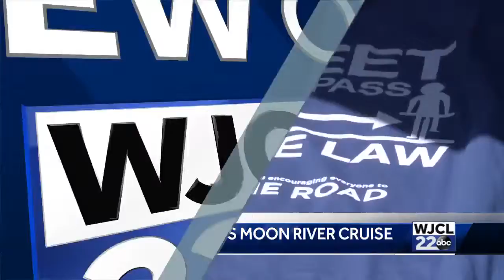Record Breaking JCB MudFest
JCB Mudfest